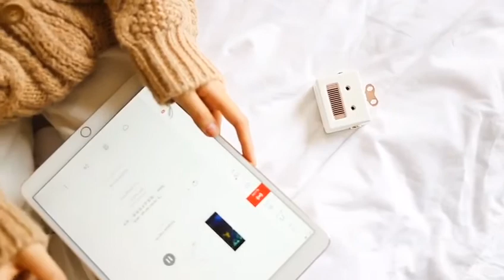Mini Robot Portable Bluetooth Speaker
1. Customized high-quality speakers: 360° shocking sound effects, full and delicate sound quality.
2. Hands-free talking, freeing your hands: you can talk through the speaker, giving full play to unlimited possibilities.
3. New Bluetooth 4.0 technology: worry-free connection, call/loud, more stable and more power-saving.
5. Built-in large-capacity lithium battery: 900mAh battery, providing up to 9 hours of battery life, great satisfaction.
6. Mini size, compact shape: weighs only 80g, equipped with a lanyard, can be used as gifts, accessories, ornaments, etc.